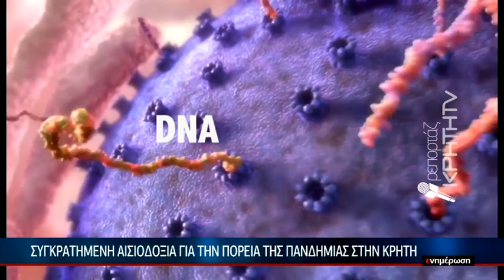Συγκρατημένη αισιόδοξα για την πορεία της πανδημίας ατην Κρήτη